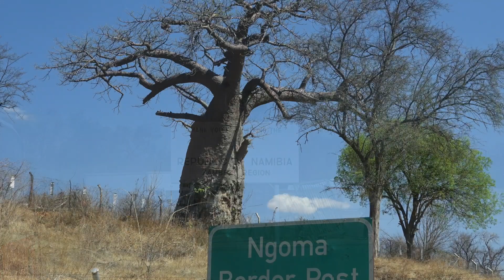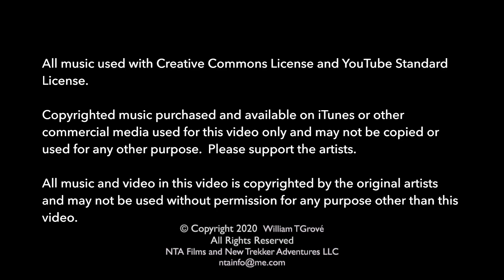Southern Discovery 2019 - Part 1: CHAPTER 11: Rundu to Ngoma Border with Botswana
Southern Discovery 2019
Part I: NAMIBIA
October 1 to October 16, 2019

CHAPTER 11:  Rundu to Ngoma Border with Botswana

This is the last chapter of PART I of our Southern Discovery 2019 adventure.  We left Etosha and drove through Rund to Popa Falls for our last night in Namibia.  Tomorrow we drive through Katima Mulilo to the Ngoma border post to enter Botswana for PART II of our adventure...